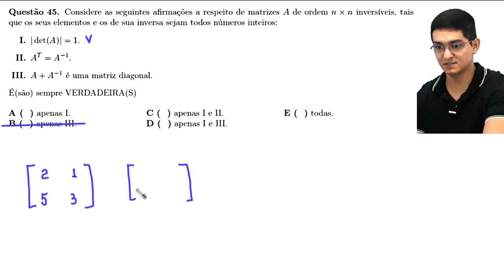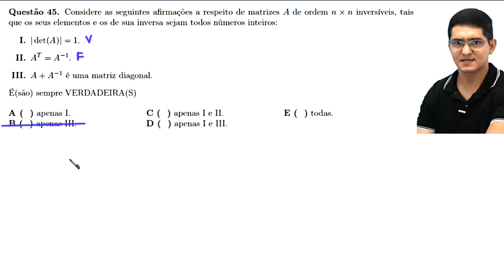ITA 2019 - MATRIZES E DETERMINANTES- QUESTÃO 45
uma resolução para a seguinte questão de Matemática do
ITA - 2019:

Questão 45. Considere as seguintes afirmações
a respeito de matrizes A de ordem nxn inversíveis, tais
que os seus elementos e os de sua inversa sejam todos
números inteiros:

I. |det(A)| = 1.
II. A^{T} = A^{-1}.
III. A + A^{-1} é uma matriz diagonal.

É(são) sempre VERDADEIRA(S)

B ( ) apenas III.
C ( ) apenas I e II.
D ( ) apenas I e III.
E ( ) todas.

Fortaleza - CE
60840974

Sony Vegas

Atube Catcher

MICROFONES

Lapela Sony: ECMCS3